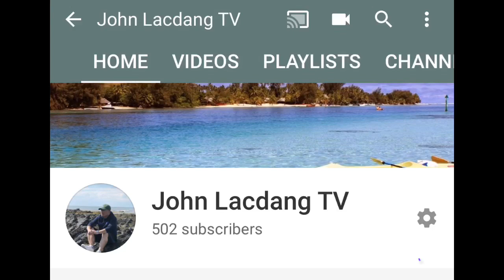Reaching 502, thank you to all our subscribers.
As newly formed channel I would like to thank all our supporters and subscribers for making our channel reach 502.
Thank you to all our friend, new found you tube friends and subscribers.

How we reach 502/ How to increase your supporters in YT/ Supporting each other as a small channel.
Reaching half way of a miles stone is our great success and this is all because of the friends support and legit people who make our way to success.
Thank you so much for all the people who believed on us and continuously support us.